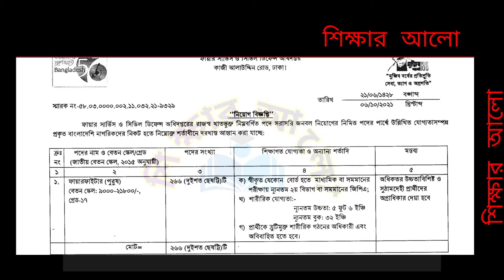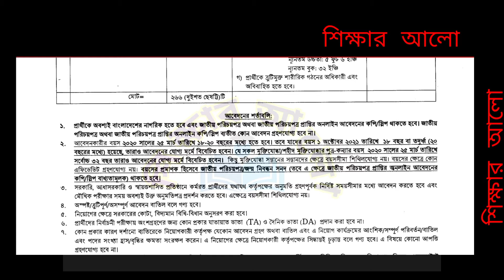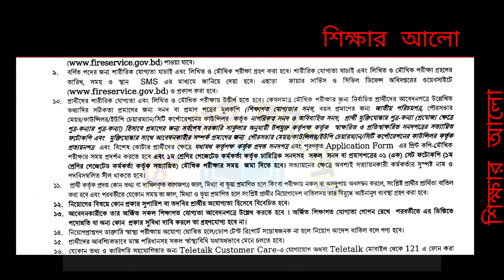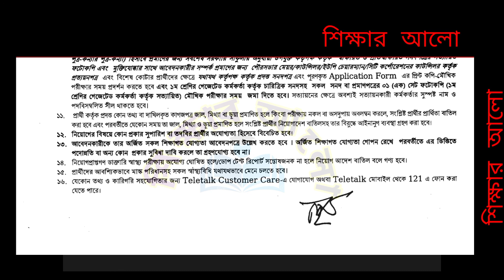Fire Service Circular 2021. Fire Service Circular bd . ফয়ার সার্ভিস নিয়োগ ২০২১.